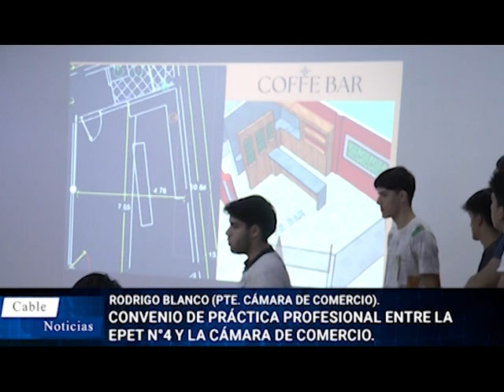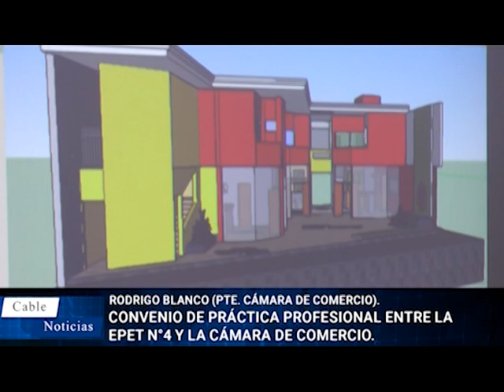Rodrigo Blanco (Pte. Cámara de Comercio).